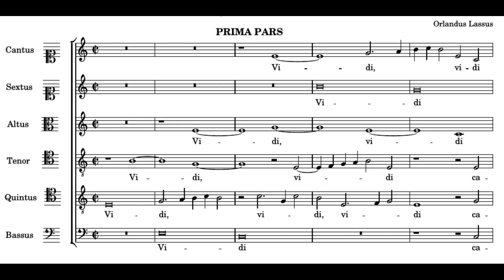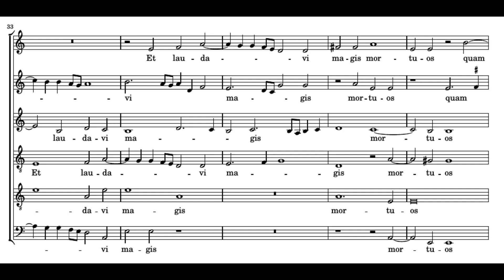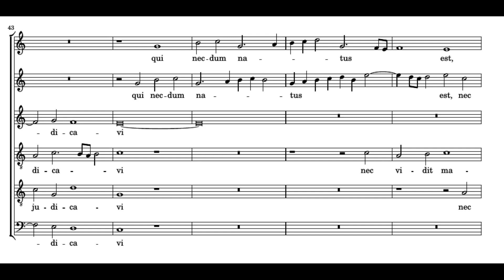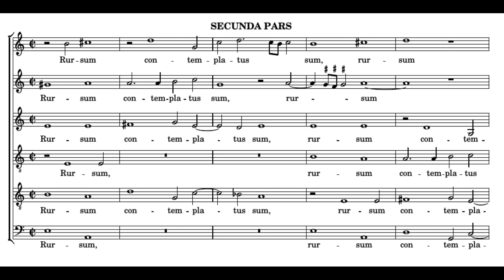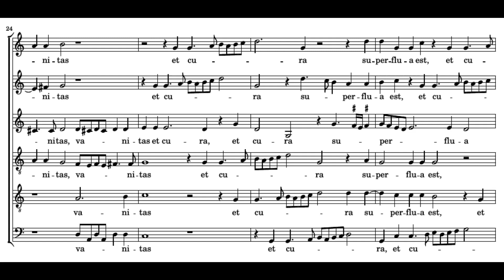Lassus: Vidi calumnias - Herreweghe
Lassus: Vidi calumnias
(Cantiones sacrae, 1594)

Philippe Herreweghe

Vidi calumnias quae sub sole geruntur
et lacrimas innocentium et consolatorem neminem
nec posse resistere eorum violentiae cunctorum auxilio destitutos.
Et laudavi magis mortuos quam viventes,
et feliciorem utroque judicavi qui necdum natus est,
nec vidit mala quae sub sole fiunt.

Rursum contemplatus sum omnes labores hominum,
et industrias animadverti patere invidiae proximi,
et in hoc ergo vanitas et cura superflua est.

=== ENGLISH ===
I saw the oppressions that are done under the sun,
and the tears of the innocent, and they had no comforter;
and they were not able to resist their violence, being destitute of help from any.
And I praised the dead rather than the living:
and I judged him happier than them both, that is not yet born,
nor hath seen the evils that are done under the sun.

Again I considered all the labours of men,
and I remarked that their industries are exposed to the envy of their neighbour:
so in this also there is vanity, and fruitless care.

=== MAGYAR ===
Láttam az elnyomást, amely a nap alatt végbemegy,
és az ártatlanok könnyeit, és hogy senki sincs, aki őket vigasztalja,
s nem állhatnak ellen azok erőszakosságának, mivel nincs aki könyörüljön rajtuk.
Az elhunytakat magasztaltam hát inkább, mint az élőket,
de mindkettőnél boldogabbnak ítéltem azt, aki meg sem született,
és meg sem látta a gonoszságokat, amelyek a nap alatt végbemennek.

Aztán láttam az emberek minden munkáját,
és észrevettem, hogy az iparkodás is alkalmul szolgál a másik irigykedésére.
Ez is hiúság tehát és szélkergetés.